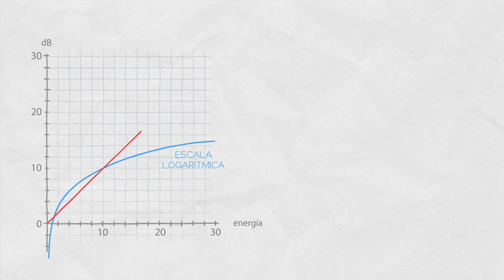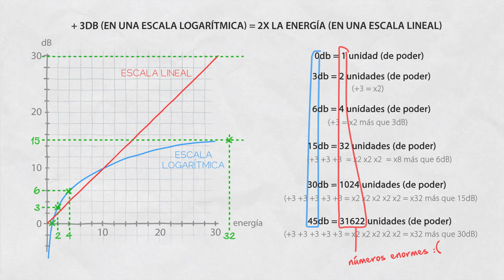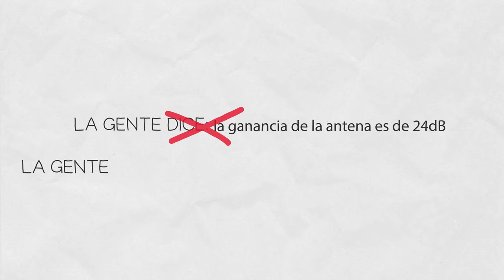Inside Wireless en Español: Ganancia de la antena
En este episodio de Inside Wireless, Jorge explica el tema de la ganancia, uno de los parámetros más importantes de una antena.

La ganancia indica la intensidad con la que irradia una antena en cualquier dirección. La ganancia se puede visualizar a través del diagrama de radiación. El diagrama de radiación de ganancia informa instantánea y gráficamente sobre las propiedades direccionales de una antena dada.

Normalmente, la ganancia se mide en dBi, decibeles en comparación con una antena isotrópica. La antena isotrópica es una antena abstracta que irradia con la misma fuerza en cualquier dirección. Por lo tanto, su diagrama de radiación es una esfera: cada punto tiene la misma distancia al origen donde se coloca la antena.

Comparando la intensidad de radiación de cualquier antena con la antena isotrópica y convirtiéndola a escala logarítmica, cualquier ganancia de antena se puede expresar en dBi. La escala logarítmica es muy útil de entender: nos permite trabajar con números enormes que difieren en órdenes de magnitud sin necesidad de manejar demasiados ceros.

X es una ganancia absoluta en escala lineal y puede convertirla a Y dada en decibelios usando la ecuación:

Y = 20 * log (X)

El logaritmo es una función estándar en cualquier calculadora en estos días. Sin embargo, lo que notará es que duplicar la ganancia en escala lineal significa agregar 3 dB en escala logarítmica. La confusión surge a menudo al comparar los números logarítmicos. Por ejemplo, la diferencia entre 15 dB y 30 dB no es el doble sino 32 veces más de la variable medida.

La potencia de RF también suele expresarse en dB, pero en este caso dBm, donde la 'm' indica que el valor de referencia es 1 mW de potencia.

En las hojas de datos de la antena, la mayoría de las veces encontrará la ganancia expresada como un solo número. Ésta es la ganancia máxima a una frecuencia particular. Hoy, sin embargo, esta información es bastante insuficiente. Con la potencia computacional de tan fácil acceso, es fácil proporcionar información de banda ancha, o al menos un patrón de radiación 3D de una antena, como en esta hoja de datos

0:00 - Definición de ganancia
0:29 - Decibelios explicados
1:43 - Ganancia y dBi
2:07 - Potencia de radio y dBm